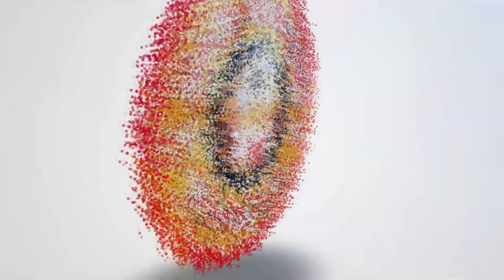CHOOSE YOUR GIFT 🎁 BOYS VS GIRLS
🎁 BOYS VS GIRLS 🎁 CHOOSE YOUR GIFT